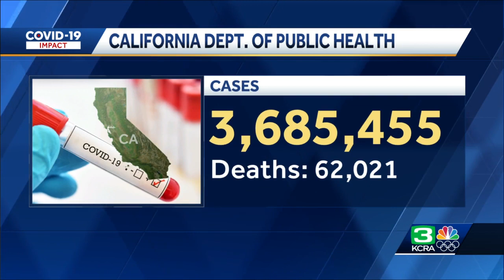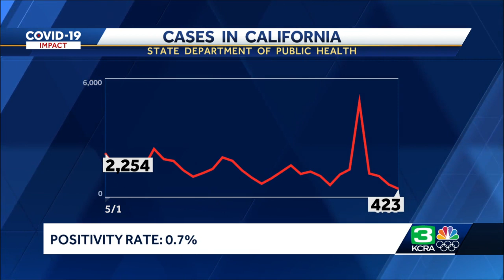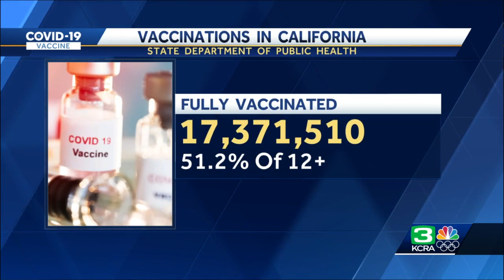COVID-19 Update: Sacramento, San Joaquin counties move to orange tier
Sacramento, San Joaquin, Nevada and Solano counties are moving to California's orange tier for COVID-19 restrictions.